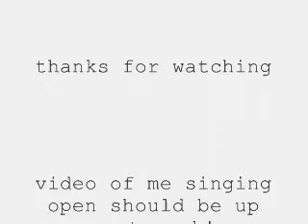UPDATE #5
!READ FIRST!
OMJ
this is just some information about how im going to be putting up a video of me SINGING to open by:Demi Lovato (i love that song) and also me and my sister are going to be lip singing to shake it by:Metro Station!! so please comment & rate the videos when they are on youtube... also please message and subscribe!! thanks!
lovelifetilldeath.